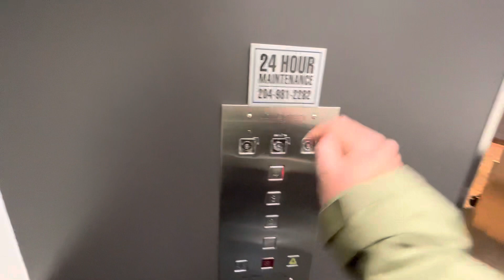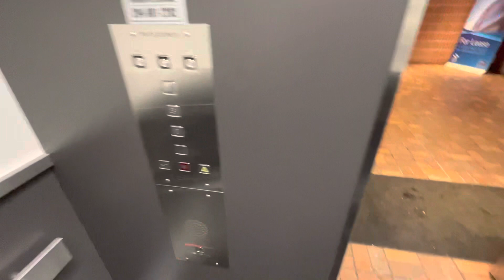Montgomery Elevators @ 1 Wesley Ave, Winnipeg, Manitoba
Installed, 1980s

These are some nice Montgomery hydraulic elevators from the 1980s I think, the ￼cabs look to have been redone in the last couple of years but at least they didn’t modernize the elevators.

August 2020 Take